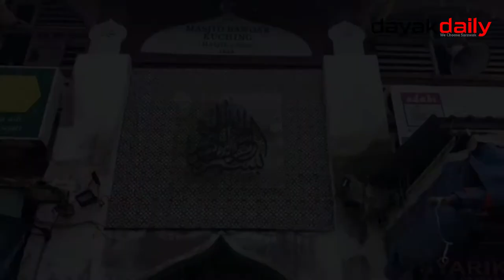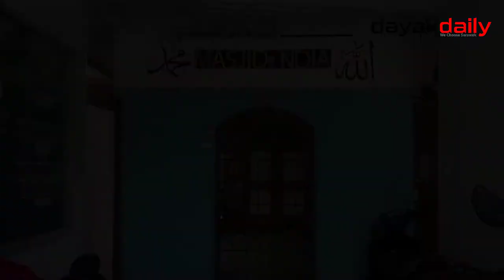Old Masjid India Kuching awaiting to regain its former splendour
The 186-year-old Masjid India Kuching hidden among Gambir Street's spice shops that is outshone by its new replacement, dubbed Sarawak's first 'floating mosque', will soon be revamped into a tourism attraction consisting of a historical library surrounded by a community of cubicle boutique shops.

When all heads were turned towards Sarawak's new attraction—the new Masjid India Kuching on the Sarawak River, the Muslim community at the area was hoping for the old mosque which has been nicknamed 'Masjid Tambi' to somehow regain its past glory. — Dayakdaily